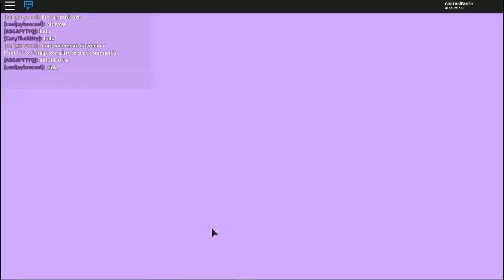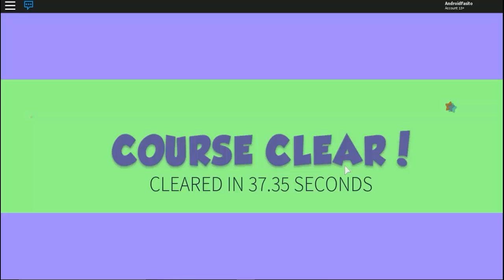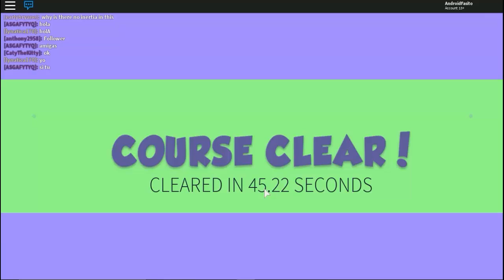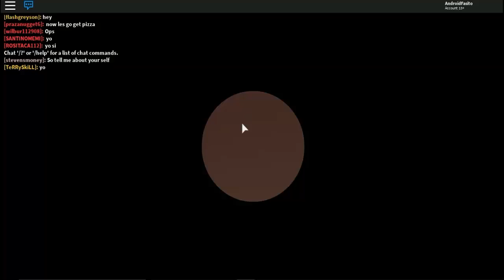★ ROBLOX TRUCO : DINERO RÁPIDO EN MEEP CITY / MODS ★